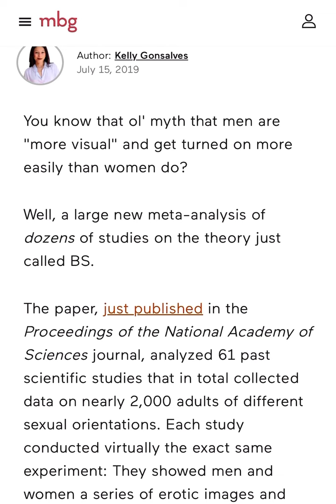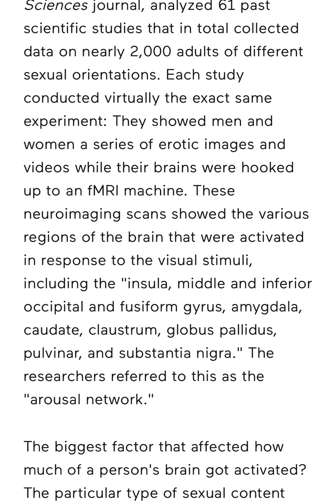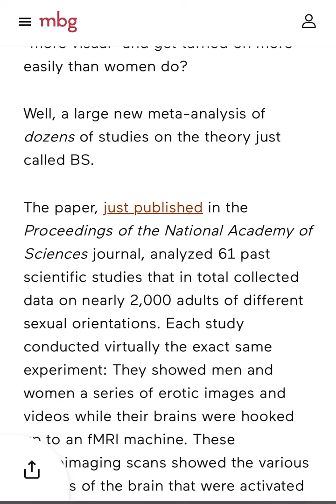NTTA1010 Men Aren't 'More Visual' Or More Easily Turned On Than Women Are, Study Finds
Equipment used:
Camera: iPhone 7